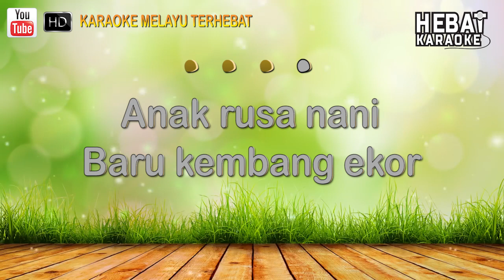Anak Rusa Nani | Karaoke l Minus One | Tanpa Vocal | Lirik Video HD